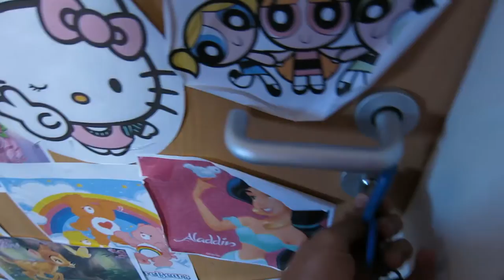Vlog 12 - Swimming With Jellyfish